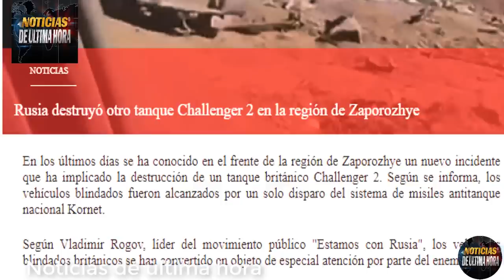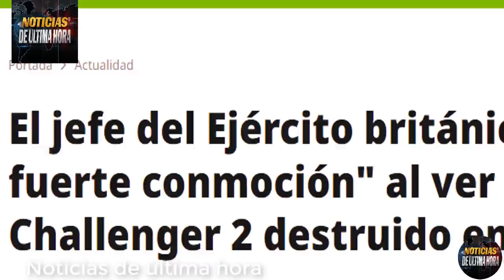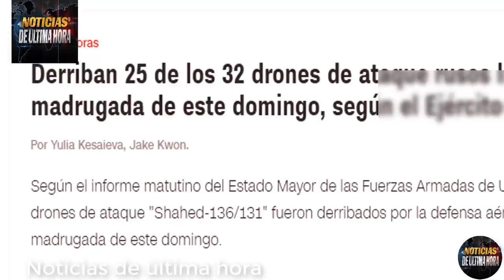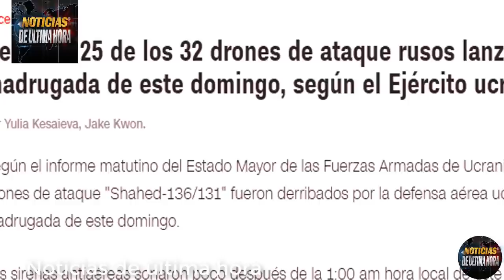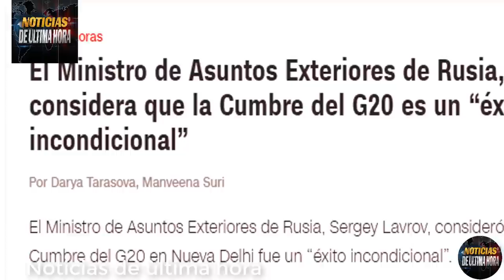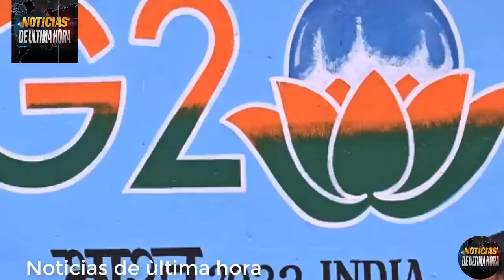🚨ÙLTIMA HORA OTRO CHALLENGER DESTROZADO EJERCITO BRITÀNICO CONMOCION4DO Noticias hoy 10 septiembre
noticias internacionales de hoy 10  septiembre de 2023
Noticias g 20 sergei lavrov
noticias de ultima hora 10de septiembre de 2023
noticias de ultimo minuto mundial 10de septiembre de 2023
noticias del mundo hoy 10de septiembre de 2023
noticias f 16 ucrania
noticias Putin errores estratégico dice la OTAN
noticias Igor konashenkov hoy 10de septiembre de 2023
ejercicios militares fragata groskov atlantico 2023
noticias OTAN Rusia
noticias Volodmir Zelenski hoy 10de septiembre de 2023
ultima hora EE.UU. Rusia
noticias mundiales hoy 10de septiembre de 2023
noticias en vivo hoy 10de septiembre de 2023
noticias María zakharova hoy
noticias Dimitri Medvedev
noticias telemundo hoy 10de septiembre de 2023
noticias alianza Rusia
noticias de Taiwán china
noticias militares Rusia EE.UU.
noticias Dimitri Pskov portavoz Rusia
noticias Vladimir Putin hoy 10de septiembre de 2023
noticias estados unidos hoy 10de septiembre de 2023
noticias crisis Rusia ucrania hoy
noticias Belgorod
noticias donest hoy
noticias EE.UU. hoy 10de septiembre de 2023
noticias ue news ue
noticias Medvedev OTAN hoy
noticias ayuda militar EE.UU. ucrania
noticias municiones ucranio empobrecido ucrania usa
noticias reino unido
noticias de Francia Emmanuel Macrone
noticias de la OTAN hoy 10de septiembre de 2023
noticias BRICS
noticias UE Úrsula vonder leyen
noticias contraofensiva de ucrania
noticias rabotino
noticias drone crimea Moscú
noticias drones eeuu mar negro
noticias misil minuteman EE.UU.
noticias misil sarmat Rusia hoy 10de septiembre de 2023
noticias Donald Trump hoy
noticias ultima hora en vivo hoy
noticias entrenamiento pilotos f 16 ucrania
noticias de Polonia OTAN
noticias España ucrania
noticias Antoni blinquen hoy
noticias Venezuela hoy 10  septiembre de 2023
noticias lo que esta pasando en el mundo
que esta pasando en latino américa
que esta pasando en europa
que esta pasando en norte américa
noticias niger
noticias Alemania olaf schozl
noticias tanque challenger 2 Gran Bretaña
noticias militares de hoy
noticias chapucero usa